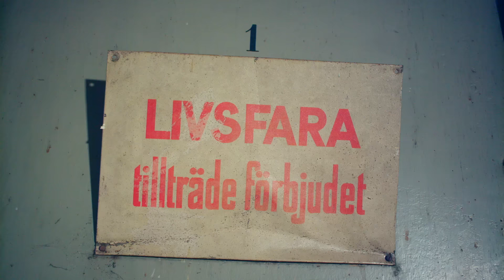EMI LI - Roller Derby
Label: TempoCo / COMEDIA

Written by Emilie Höijer

Published by TP Digital AB

More info-text:

As an artist, Emi Li has released Swedish hits as well as the internationally recognized single and music video Just Forget About It. As a roller derby player, she is known by the name Flying Slapstick. Due to an injury two years ago, she hasn’t been able to train or play roller derby in the same way as before. Her position in the Norrköping Roller Derby team was jammer, the position that has to get past blockers and lap and pick up points. Now it is instead in the role of singer, songwriter and performer that she supports both her own team and the sport in general. In connection with the national Swedish championships in roller derby in Norrköping, Emi Li will personally appear on stage with her new tribute song Roller Derby! The music video was recorded together with the comrades in the team Norrköping Roller Derby in Norrköping.

Video director: Kim Nilsson.

Music produced by: Viktor Löfgren